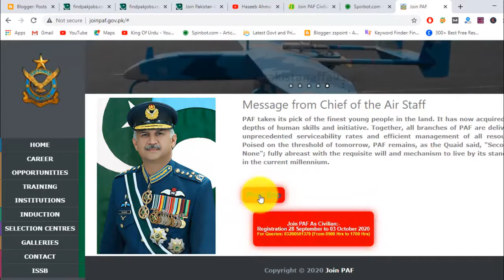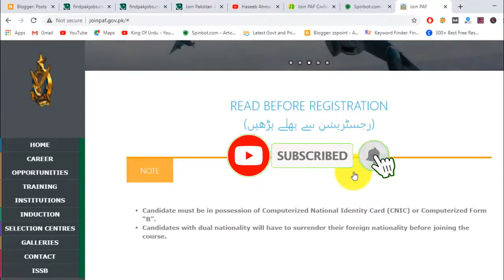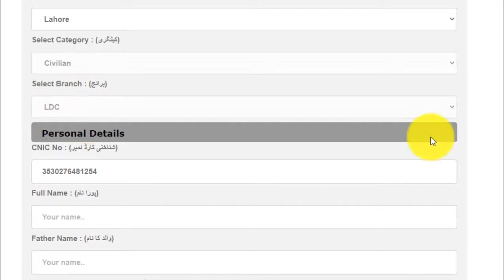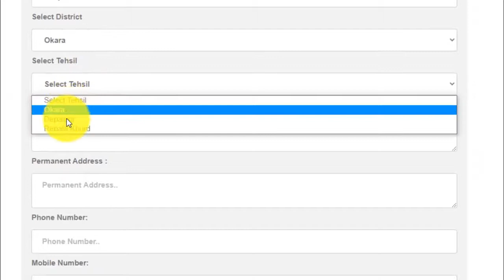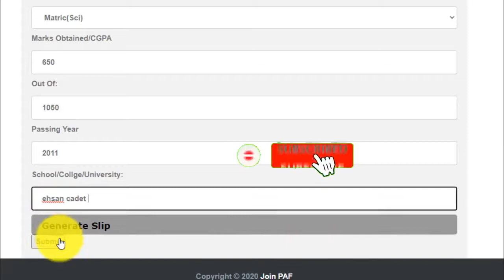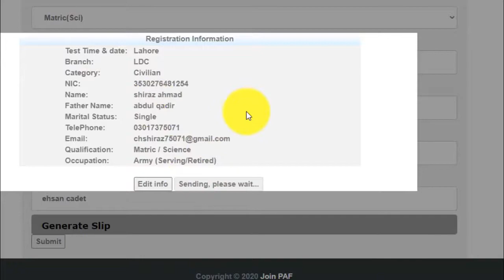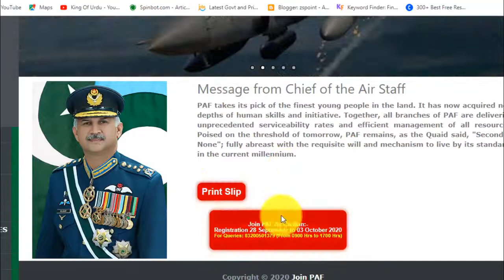How To Apply PAF Online in Pakistan 202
PAF jobs 2020 Apply online Pakistan Air force as Civilians jobs Apply online 2020

Features:

✔ Daily updates.
✔ Read Comments.

Others)

Job categories:
- Government jobs
- Private job
- Online job
- Teaching job
- Graduation job
- A Level O Level jobs
- Matric jobs
- Store keeper jobs
- Government job
- Engineering
- Bank job
- Administration jobs
- Sales & Marketing
- Finance Jobs
- Accounts Jobs
- Army Jobs
- HR Jobs